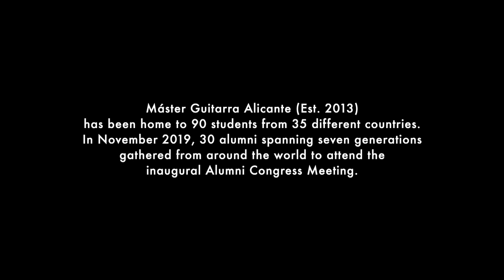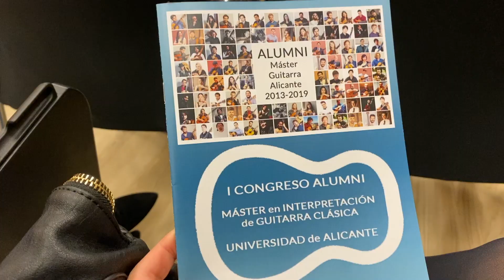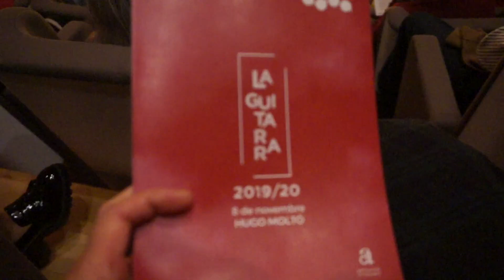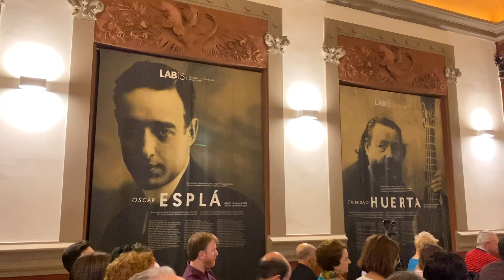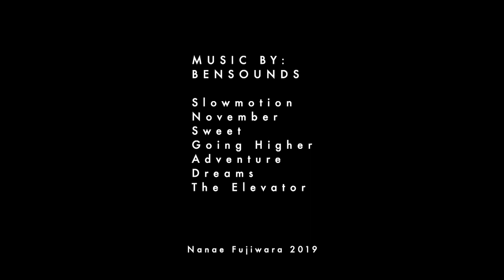Alicante vlog (November 2019) Máster Guitarra Alicante Alumni Congress Meeting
I return to Alicante for the inaugural "Máster Guitarra Alicante" Alumni Congress Meeting. The program has been around since 2013, and seven generations of students gathered from around the world to join this unforgettable weekend.

I was in the program in 2017, and it was incredible to get to know at least a few people from each generation. It was fun to hear everyone's experiences and connect with people who shared the same love for the program and the city. I felt instantly close with each and every one of them, and I'm grateful to have had the opportunity to  attend this very special event.

To my Alicante family... miss you and love you all